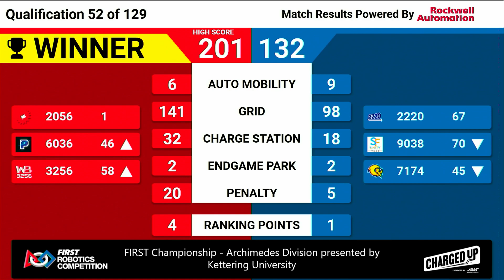Qualification 52 - 2023 FIRST Championship - Archimedes Division presented by Kettering University